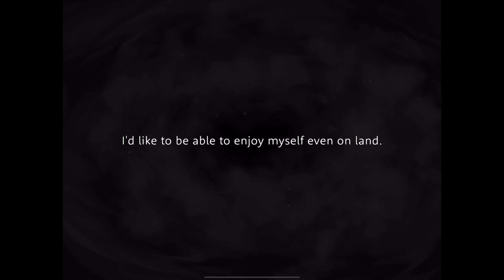Disney Twisted Wonderland Jade School Uniform Personal Story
Summoning and Groovy of Rare Card Jade School Uniform. Rare Card Jade School Uniform Personal Story.